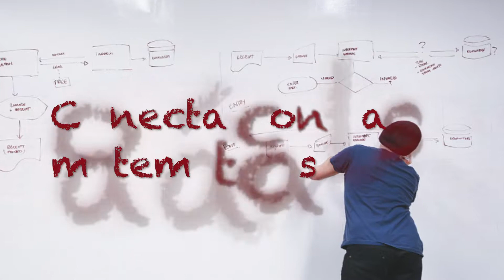Conecta con las matemáticas